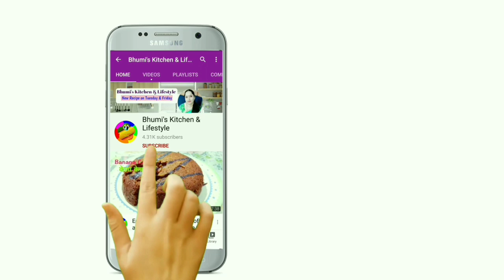Pancake recipe | Banana pancake recipe |पेन पेन केक बनाने का तरीका |Wheatflour pancake without eggs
Pancake recipe  | Banana pancake recipe | Pancake banane ka tarika |Wheatflour pancake without eggs